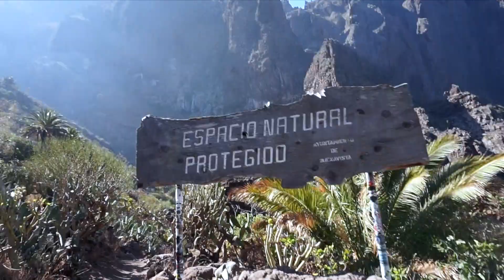Canarian trip - Tenerife - almost like a small continent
Nasza kanaryjska podróż w kilku ujęciach :)
Teneryfa jest niczym mały kontynent z przeróżnymi krajobrazami i zmiennym klimatem w różnych miejscach wyspy.
Na pewno polecamy tą wyspę i życzymy słonecznych dni :D

Our Canarian trip in few frames :)
Tenerife is like a small continent with varying landscapes and varying climates in different parts of the island.
We would definitely recommend this island and wish you sunny days :D